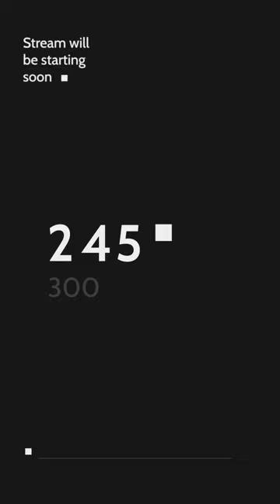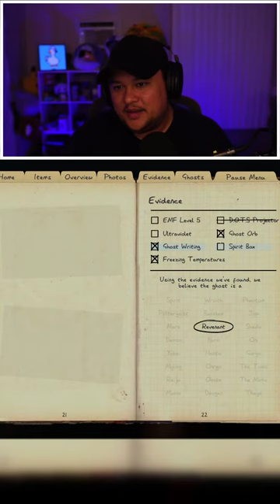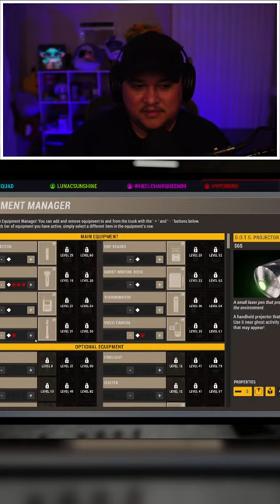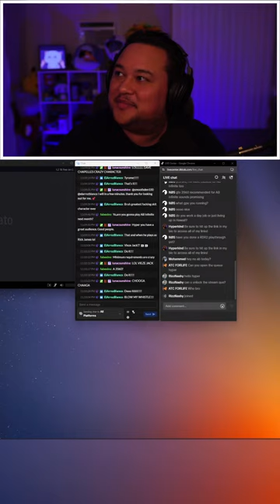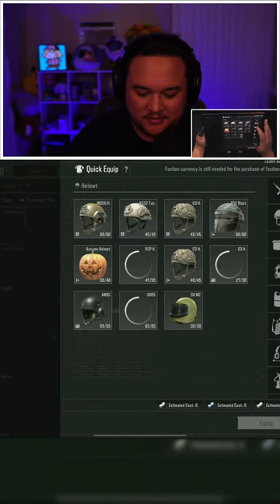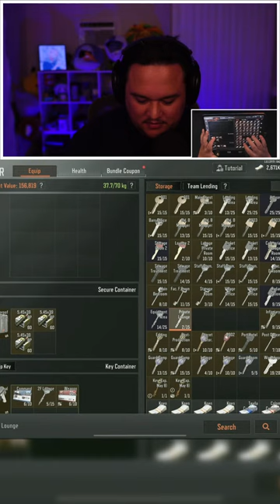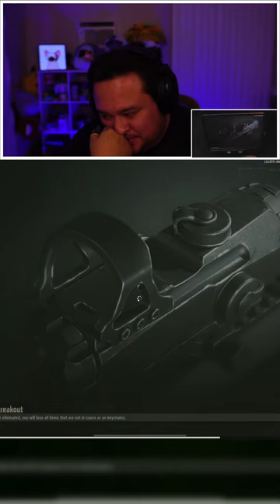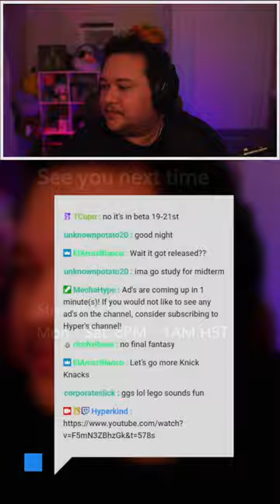[IPAD] HUNTING FOR MORE RED ITEMS | ARENA BREAKOUT